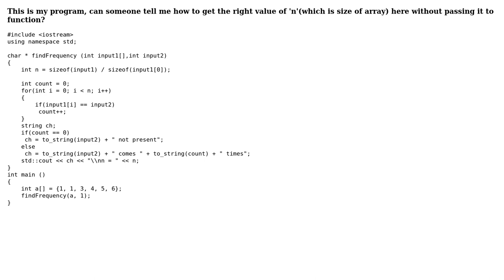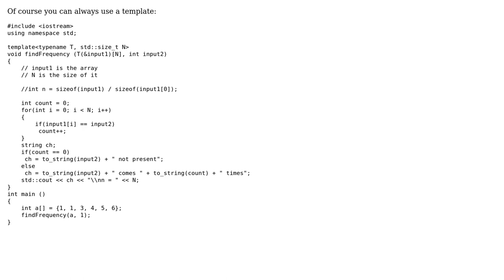How can we get the size of an array that is passed into the function?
With thanks & praise to God, and with thanks to the many people who have made this project possible! | Content (except music & images) licensed under CC BY-SA | Music | Images & others | With thanks to user Vasilij user K Aditi and the Stack Exchange Network Trademarks are property of their respective owners. You are responsible for your own actions.